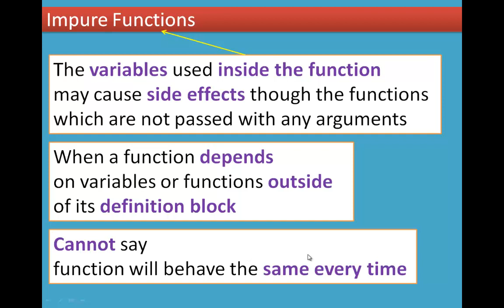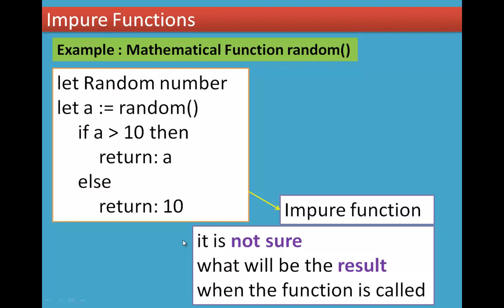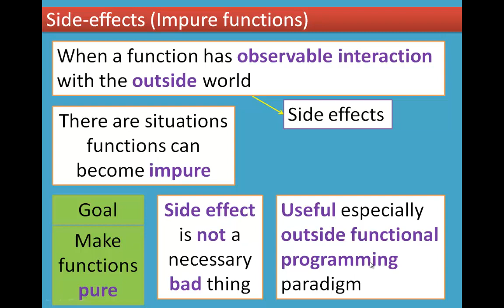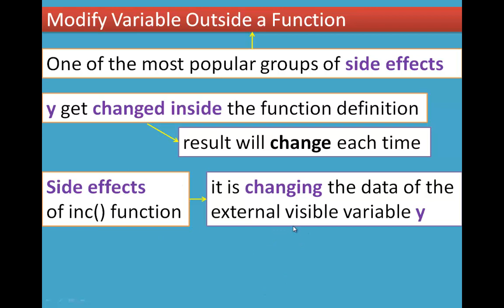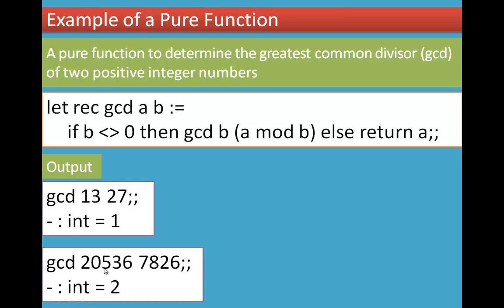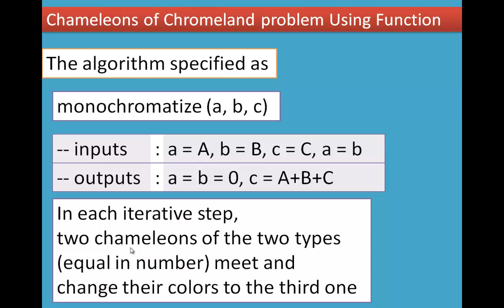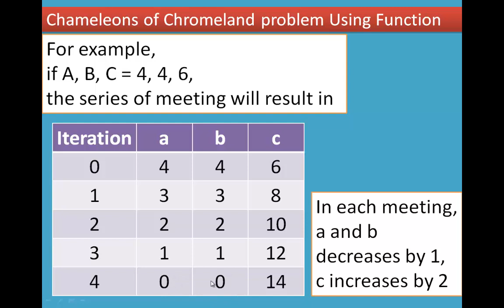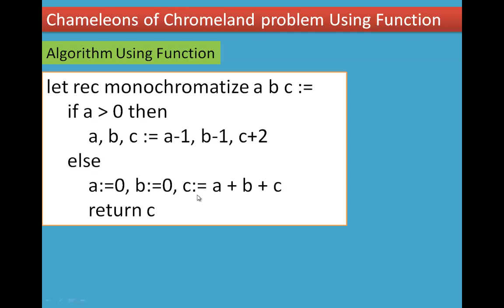4/4 Chapter 1 Function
1.4.1 Impure functions
1.4.2 Side-effects (Impure functions)
1.4.3 Chameleons of Chromeland problem using function